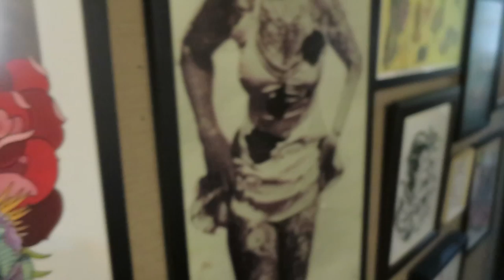Being Impulsive! | Phoenix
Travelling has made me realise how good being impulsive is! So I went and got a tattoo in Hong Kong to remind me to be impulsive and never stop moving, don't question yourself - just do it.

Filmed on a Canon DSLR 100D